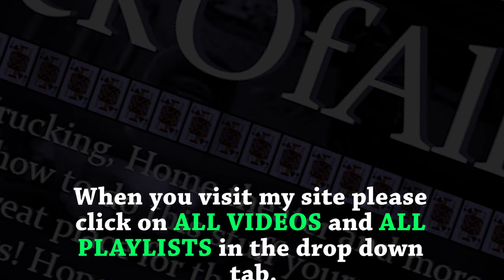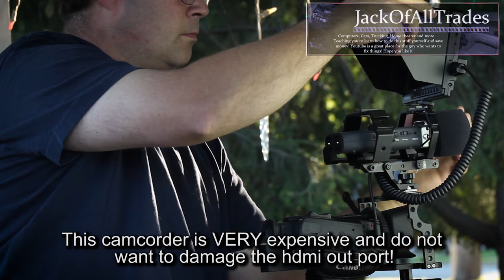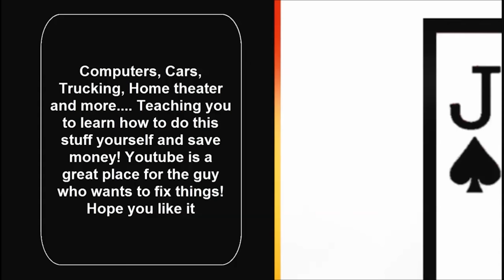How To Build A Camera Rig for Camcorders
Many camera rigs but very few CAMCORDER rig ideas! The main rig consists of 2 parts: Hand operation and tripod mount. The equipment I use is on the expensive side but this video is all about the mounting rig. This is the equipment I use for my YouTube JackOfAllTrades Channel.